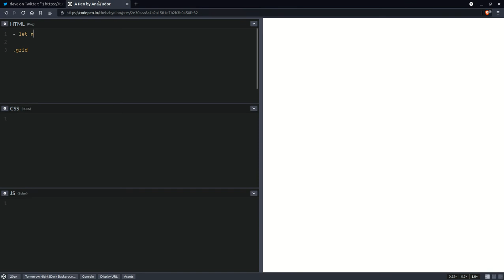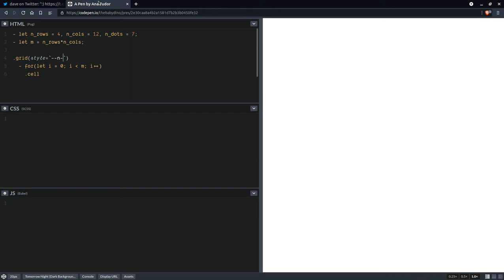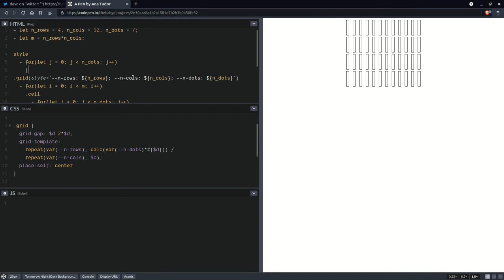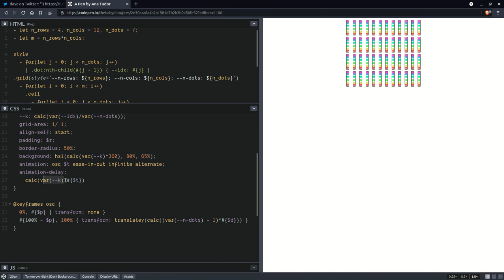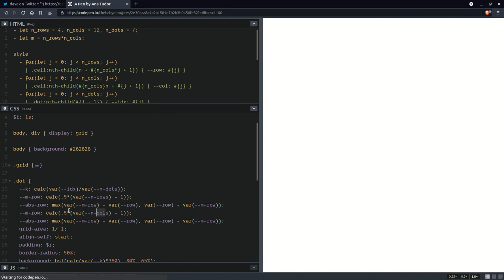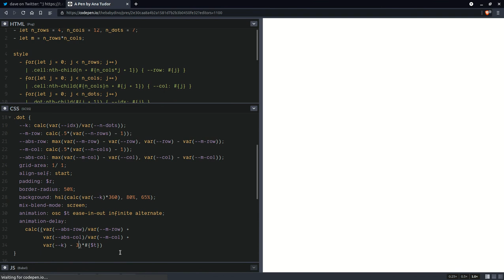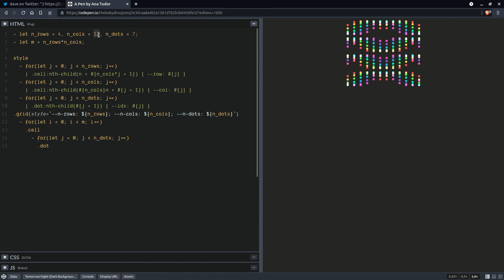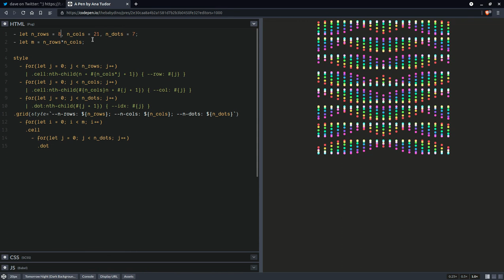Pure CSS 🌈 grid 🌊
If the work I've been putting out since early 2012 has helped you in any way or you just like it, please consider supporting it to help me continue and stay afloat. You can do so in one of the following ways: